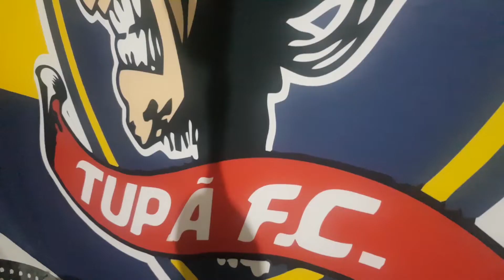Historia do futebol amador: Conheça um pouco sobre o Tupã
Conexão Sports